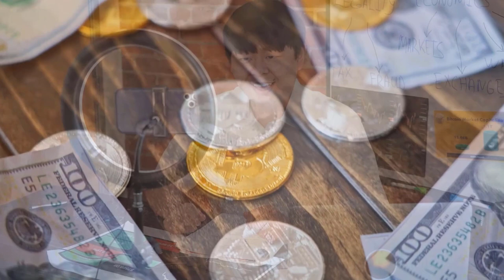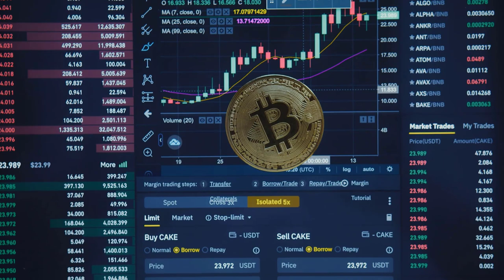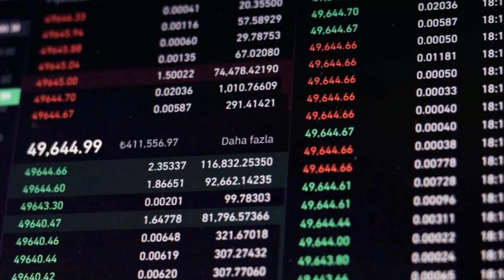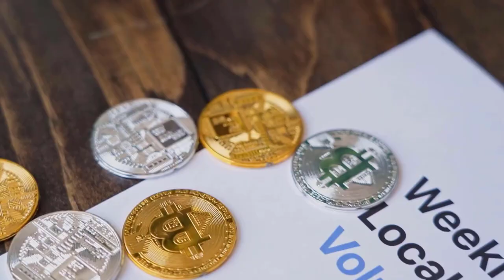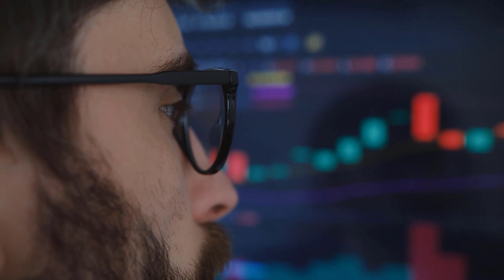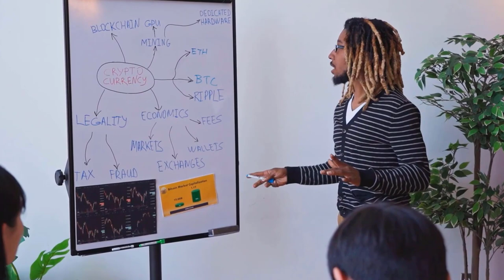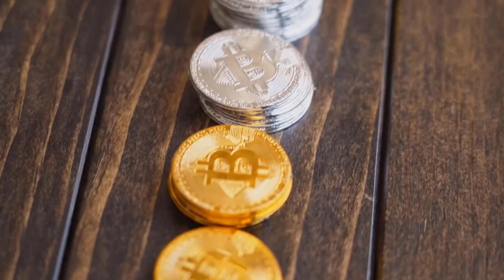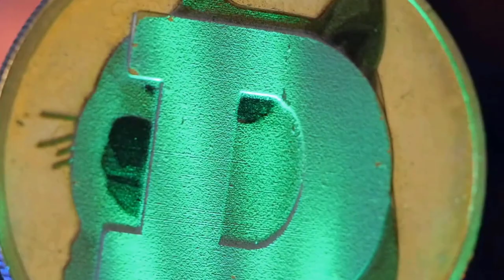AVAX WILL SHOCK AFTER HEARING THIS - AVALANCHE PRICE PREDICTION 2025